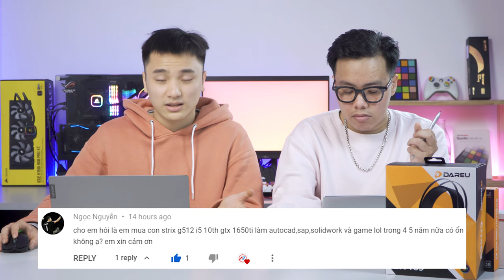(GiveAway) Hỏi Đáp LaptopAZ Số 16: Card AMD RX5300M 🔥 GTX 1650 con nào ngon hơn? | LAPTOP AZ